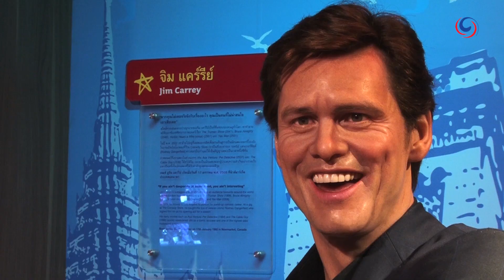Madame Tussauds WAX MUSEUM | Bangkok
Located in the Siam Discovery Center in the heart of Bangkok, Madame Tussauds Bangkok is a fabulous wax museum where you can rub shoulders with world celebrities, heads of state, activists, sports heroes and heroines, legendary artists, and even royalty. It's a museum that is well worth checking out.